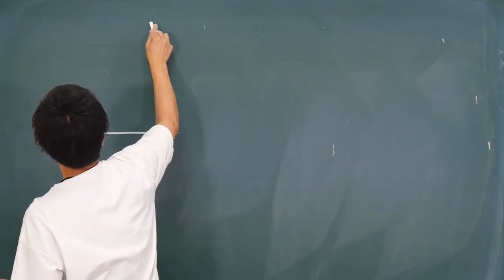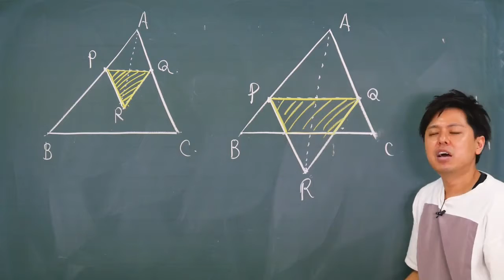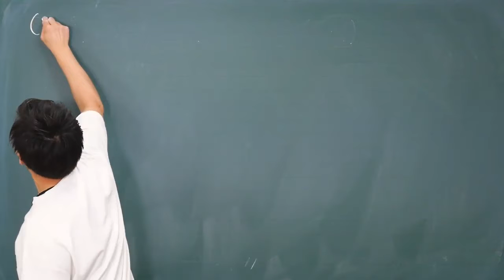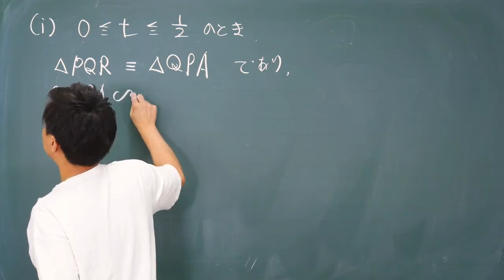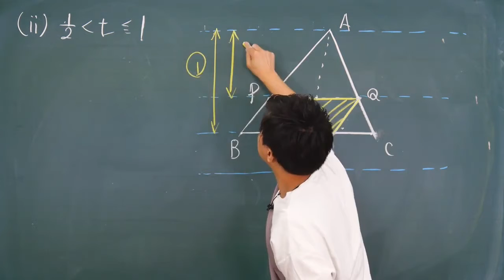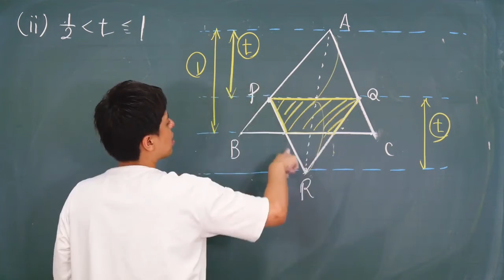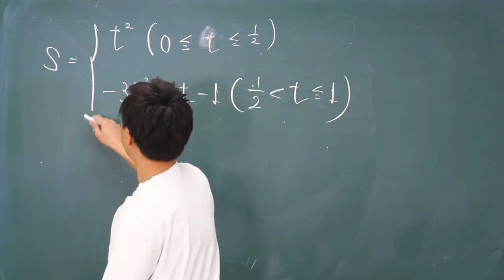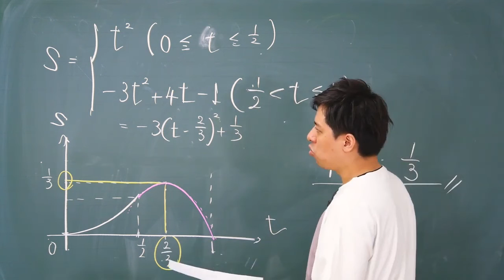【トリセツが終わった人へ】大学入試 大学受験 数学 解説 良問 1997年京都大学 数Ⅰ・図形と計量 高校数学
1997年京都大学で出題された問題をわかりやすく解説！
この動画で解説している1997年京都大学の問題内容は、数Ⅰ・図形と計量になります。

数学のトリセツⅡB
数学のトリセツⅢ

数学のトリセツ中学2年
数学のトリセツ中学3年
英語のトリセツ中学1年
英語のトリセツ中学2年
英語のトリセツ中学3年

本書【数学のトリセツ・数ⅠA】で図形と計量を勉強し理解できた！！という方は、この問題にチャレンジしてください。

動画の解説を見る前に、ぜひ一度ご自身の力で解いてみて下さい。
※問題内容は、動画開始から10秒間流れますので、考えたい人・解きたい人は停止させてください